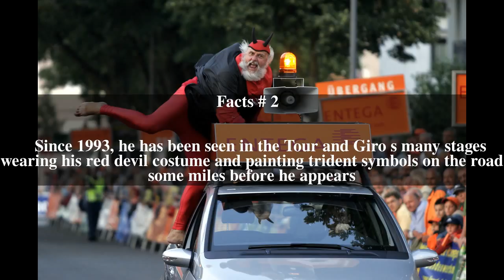Didi Senft Top # 18 Facts